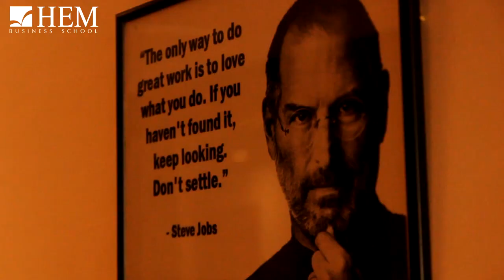Confidences de lauréats de la 2ème promotion de HEM Fès !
Salma El Mousghi, Maha Loulidi et Hicham Kettani, lauréats de la 2ème Promotion de HEM Fès, partagent avec nous leurs témoignages et moments forts qu’ils ont vécu durant les 5 années au sein de HEM…
Lauréats HEM, vous êtes notre fierté ! Bon vent …